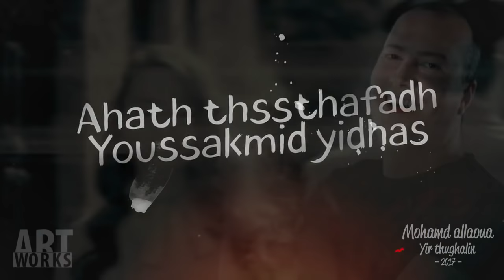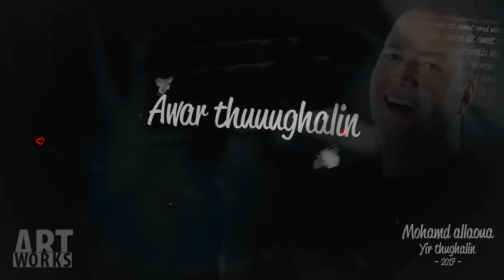mouhamed allaoua 2018 yir tughalin Chanson D'amour LYRICS CLIP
Yir thughalin [ PAROLE ] - mouhamed alloua 2018   chanson rematique douce sentimental CLIP